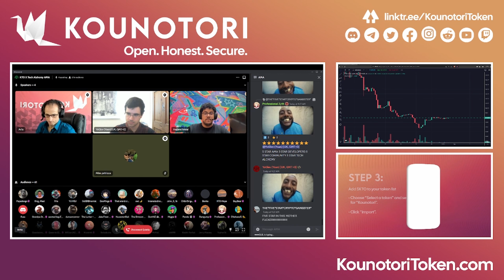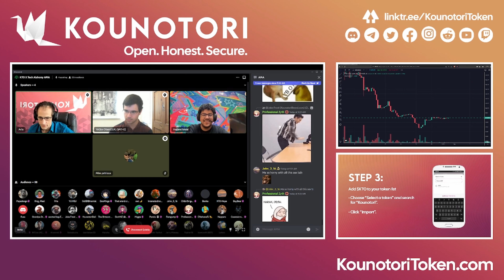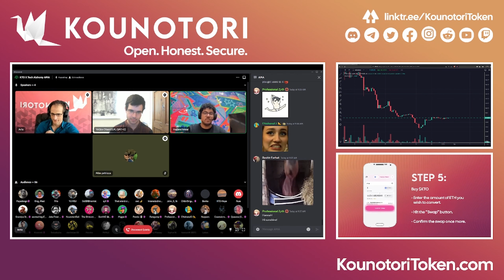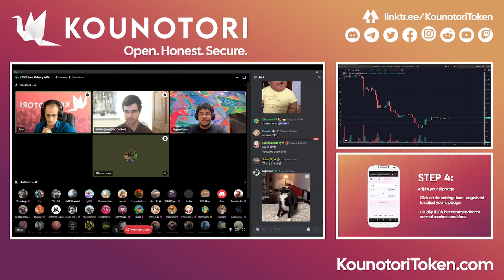Kounotori Token ($KTO) x Tech Alchemy AMA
The developers of Kounotori ($KTO) join Tech Alchemy for an AMA with the community in discord.

Available to buy on BITMART, UNISWAP, QUICKSWAP, and SHIBASWAP

00:00 Intro
00:04 Welcome and introductions
01:30 Updates on development
07:19 Will Tech Alchemy let us do a KTO x Tech Alchemy merch?
08:05 Will Nintai holders still have Beta Access?
09:29 Will the SMS 2fa be mandatory on the CEX?
10:48 Is it possible for the sprints and progress to be made public?
11:53 With the CEX registered in the USA are we not concerned with the anti-crypto stance in the United States?
14:21 Does Kounotori want to expand into the Metaverse?
16:15 Is the Exchange development fully funded?
16:51 What are the incentives for investors to want to stake for a longer timeframe?
19:54 Are there ways for the community to help with development?
21:05  How helpful has the Alpha feedback been?
25:06 Which projects are we partnering with to be listed first on our exchange?
26:24 Will we be able to send messages on the CEX?
27:00 Is it possible to develop an AI and how helpful would it be to the crypto sphere?
29:24 Comparatively how is the functionality of our exchange to other exchanges on the market?
30:45 If a project wanted to be listed on our platform, will they have to pay a fee and how will this money be spent?
32:04 Tech Alchemys website is built in Nextjs will the CEX be built in a similar framework?
32:36 Will KTO beat Binance in the great crypto race?
33:22 Will KTO CEX have a learn-and-earn program similar to Coinbase?
34:19 Will there be operational limits on the exchange?
35:44 What is Tech Alchemy's confidence level on the release of the CEX this year?
36:58 What kind of security protections will be in place to protect the CEX from the dirtier actors on the internet?
39:52 How will we combat cross-exchange pricing?
40:25 Does the creation of the CEX benefit KTO directly in any way?
42:05 If you stake a certain amount of tokens and the price changes will you get the same dollar amount worth of tokens at the time of staking?
42:26 Are we having a party?
43:44 Is there anything that the team may be dropping or revisiting from the previous plans?
44:39 What kind of post-beta arrangements do we have with Tech Alchemy?
48:26 Will the team be researching who will be hosting the Exchange's data centers?
50:00 Closing statements
52:56 Outro